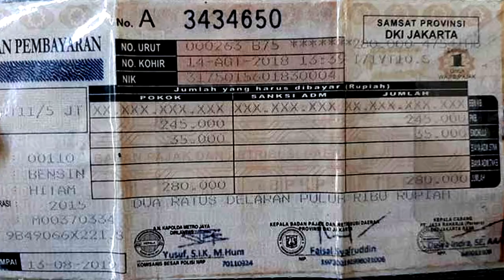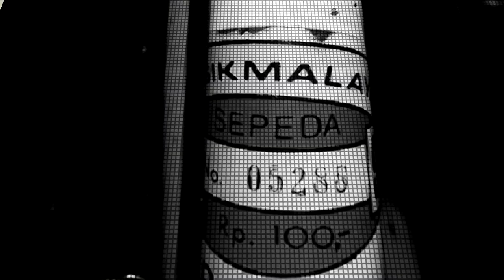Gak usah dipikirin !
Gimana ni menurut kawan gowes ?

IG. teguhgunawansyahputra
FB. teguh gunawan syahputra